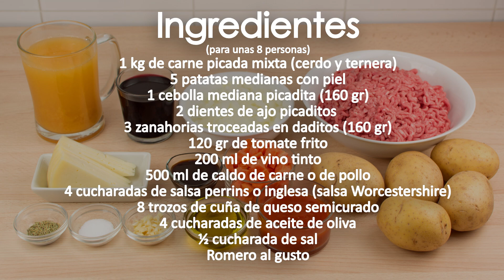PASTEL DE CARNE PICADA CON PATATAS Y QUESO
Vídeo receta de cómo hacer paso a paso un delicioso pastel de carne con patatas y queso. Es una receta de cocina muy facil con la que sorprender a la familia e invitados.

Ingredientes:
(para unas 8 personas)
1 kg de carne picada mixta (cerdo y ternera)
5 patatas medianas con piel
1 cebolla mediana picadita (160 gr)
2 dientes de ajo picaditos
3 zanahorias troceadas en daditos (160 gr)
120 gr de tomate frito
200 ml de vino tinto
500 ml de caldo de carne o de pollo
4 cucharadas de salsa perrins o inglesa (salsa Worcestershire)
8 trozos de cuña de queso semicurado
4 cucharadas de aceite de oliva
½ cucharada de sal
Romero al gusto